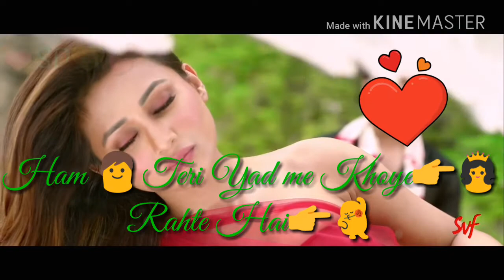Tara iske ne satiya with download link